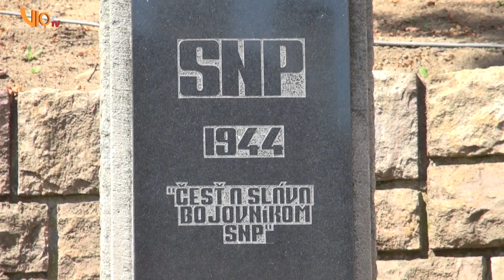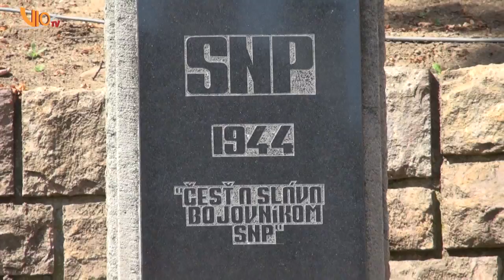36. Štiavnický magazín 2015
1/ Mestské kúpele v Banskej Štiavnici počas letnej sezóny prebehli čiastočnou rekonštrukciou

2/ Pripomenuli sme si už 71.výročie Slovenského národného povstania

3/ S konateľom Bytovej správy zbilancujeme súčasnú situáciu bytov na Budovateľskej ulici na Povrazníku

4/ Začal sa školský rok 2015/2016

5/ Všetkých milovníkov filmu pozývame do kina Akademik

+ POČASIE